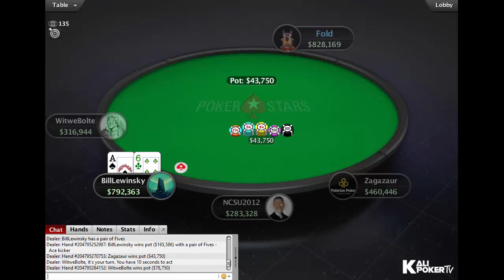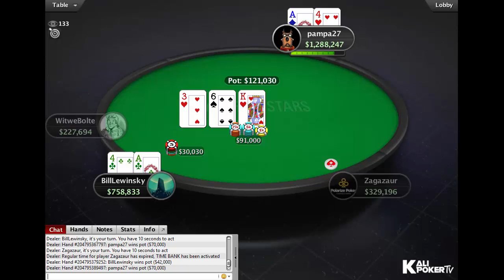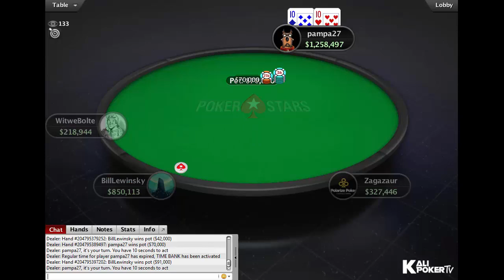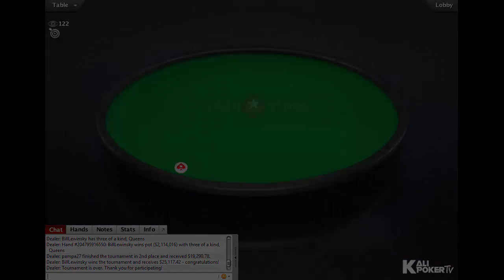$1,050 Super Tuesday 1 October 2019 | Final Table Replay with Joris "BillLewinsky" Ruijs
Tournament Info:

Tournament: High Roller Club: $1,050 Super Tuesday, $50K Gtd
Buy-in: $1,050
Prizepool: $109K
Guarantee: $100K
Speed: Regular
Entries: 109
Places paid: 13

Final Table Results - $1,050 Super Tuesday 1 October 2019 | Final Table Replay with Joris "BillLewinsky" Ruijs

1. Joris "BillLewinsky" Ruijs (Netherlands), $25,117.42
2. Damian "pampa27" Salas (Argentina), $19,290.78
3. Filipe "Zagazaur" Oliveira (Netherlands), $14,815.80
4. WitweBolte (Germany), $11,378.90
5. NCSU2012 (Costa Rica), $8,739.28
6. pisky16 (Canada), $6,711.99
7. Stefan "mindgamer" Jedlicka (Austria), $5,154.96
8. SuchADegen (Austria), $3,959.15
9. Sheeeeep (Germany), $3,040.72